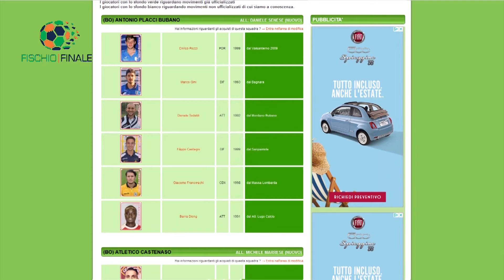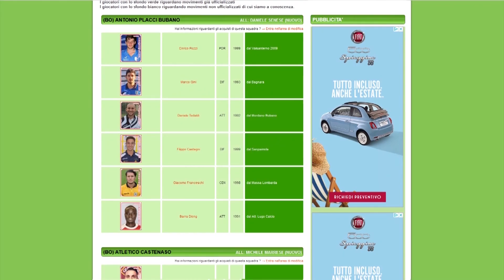Fischio Finale del 25 aprile 2021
Fischio Finale, il programma che tutte le domeniche di campionato, dalle 19.00 alle 20.25, porta sugli schermi degli appassionati di calcio tutti i risultati delle squadre professionistiche e semi professionistiche romagnole. Conduce Andrea Zanzi in collaborazione con Danika Russo. Clicca Mi Piace sulla nostra pagina Facebook! Queste le partite andate in onda:

SERIE D GIR. D
Rimini-Lentigione

ECCELLENZA GIR. A
Alfonsine-Borgo San Donnino
Del Duca Grama-Cittadella Vis Modena
Savignanese-Piccardo Traversetolo